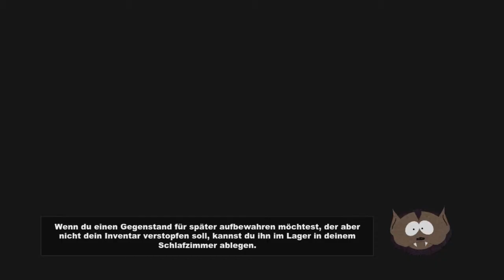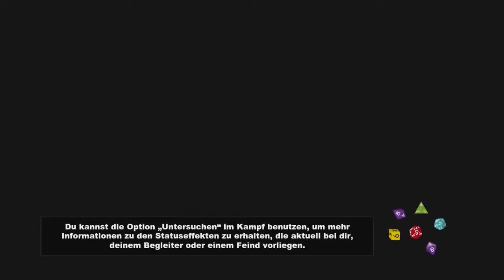South Park: Der Stab der Wahrheit - Part#14 - Wiederholungen... (OHNE COMMENTARY)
Dieses LP widme ich Vogel!
Ab sofort gibt es South Park nurnoch ohne Commentary,da mein Mikro sowas von scheiße, dass ich euch damit nicht dieses schöne Spiel versauen will.
Wie dem auch sei,viel Spaß mit dem Video.

Informationen zum Spiel:
Genre: RPG
Entwickler: Obsidian Entertainment
Publisher: Ubisoft
Plattform: PC
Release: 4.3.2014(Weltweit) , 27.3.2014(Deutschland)